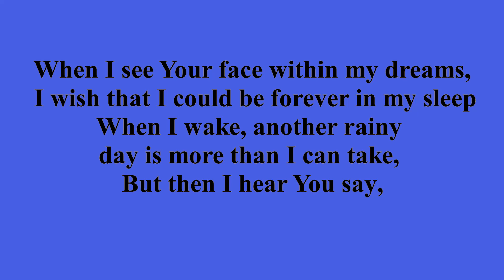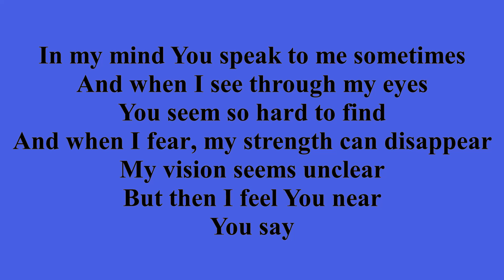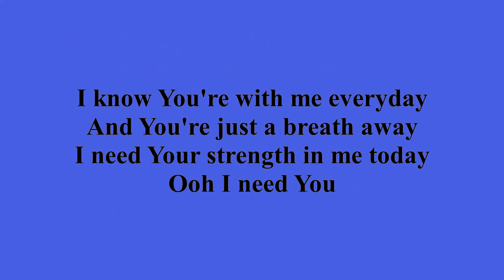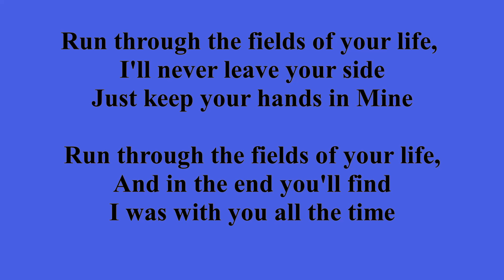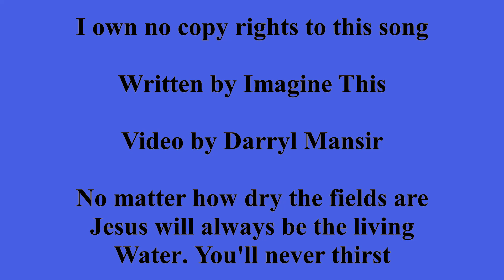Imagine This - Fields Of Your Life